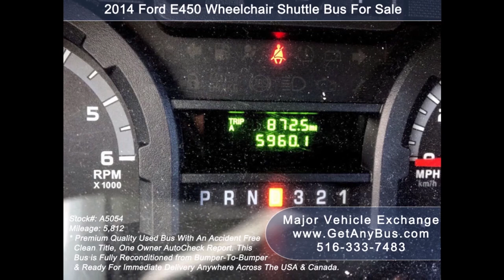Bus Motorhome Conversion | Making money & good sleep are important for camping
Converting a bus into a motorhome is not just about lounging in the vehicle and moving places. Its about working too and constantly strategizing about your next destination. However, people have to work too if they are traveling long distances. Short trips over the weekends will not require you to work for the vacation, however longer trips that last over several months will require occupants to work in order to keep paying the bills as they arise. Many people save and even sell off their belongings in order to finance their long vacations. Some even work online as freelancers from their laptops. But there are a tonne of other people who will work seasonal, temporary and part time jobs enroute to finance their way forward. Its always good to have pocket full of cash but there is a better way of making money with bus motorhome conversion. If the bus is big enough like a medium sized bus that seats 20 plus passengers, then the first two seats on either side of the aisle can be reserved for the public, a wall with door can be constructed behind it to separate it from the rest of the passenger cabin which then becomes your personal space. Pickup hitchhikers and those walking on the road while traveling from city to suburbs and beyond. Most suburbs, towns, villages and hamlets lack public modes of transportation and they spend hours waiting at their local bus station or even walk their way to the destination. Your bus can play a very important role in helping these people out for a small fee like a dollar ride service. Pickup people as you may find them on the route and on bad hair days take a day off from your traveling and dedicate it to transporting people in the local areas. Soon your pockets will be full of cash. This is the fastest, easiest and most convenient way of making money on the road while traveling. No need to stop and work at local stores to get paid and move forward. Just keep riding till the next destination.

Long distance travelers are often faced with the question, where do we sleep tonight? Firstly, a bus motorhome conversion is a far better place to sleep rather than a van. Because it has inbuilt front and rear heavy duty air conditioning and also a rear heating unit. Travelers can experience different seasons and temperatures within weeks as they move from one city to another and get exposed to temperatures that are cool as well as hot. In cooler climates, they will need a heater to stay warm. In warmer climates they will need an air conditioner to stay cool throughout the night. If they have the time, experience and technical know how then they can get these climate control units installed in their vans. But those who do not have the knowledge can skip the hassle and purchase a minibus that comes preinstalled with air conditioning and heating units. No need to worry about the wiring, power supply or plumbing. The climate control system will make sure travelers get a good night's sleep every day because your entire trip will be ruined if you cannot sleep comfortably at night. Long distance vacationing or camping is a once in a life time event, you wont be traveling on the same route again so make good use of the time you spent on the vacation starting by having a good sleep.
Since a bus motorhome conversion is bigger than a van, it allows more space to accommodate a big bed. Moreover, it has space for couches too that can be used as bed for sleeping at night. In other words there is space for everybody to sleep in a bus. Campers wont be disturbing each others sleep as they wake up at night to answer natures call or decide to just stay awake though out the night, they can even walk in and out of the vehicle if they decide to spend some time star gazing by lounging outside the vehicle at 3 am in the morning. Buses have a heavy duty steel cage construction so they dont shake as people move in and out and this sturdiness adds up to sleeping comfortably at night. Half the people can be enjoying their time outside while the other half can be deep asleep inside when camping with a large family or friends.
Parking the vehicle in a peaceful location is important too for a good nights sleep. Though parking in the wilderness or long the road side outside city centers will not be an issue. Some locals may have issues if you park in their neighborhood. They definitely have issues with campers and outsiders. Stealth is the key to success. Park between 12 am to 6 am when most of the people are asleep. A bus motorhome conversion is far more decent and stealthier than a van and will not arouse suspicion of the locals. Cover your windows, remove anything that will expose your identity as a camper or outsider and just go to sleep. If someone does wake you up at three in the morning, dont argue and just move on.

Bus motorhome conversion, KGN7